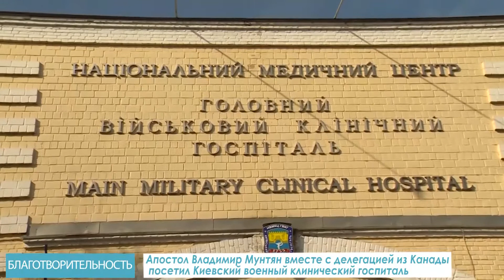Владимир Мунтян и делегация из Канады посетили пострадавших в зоне АТО